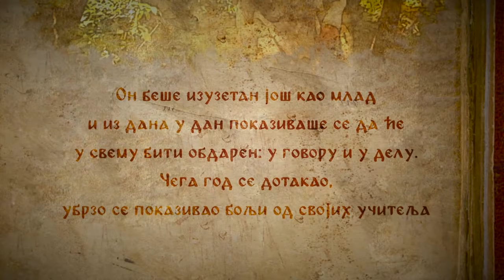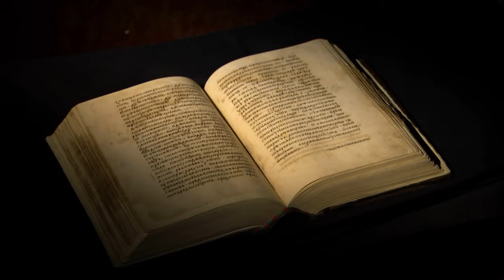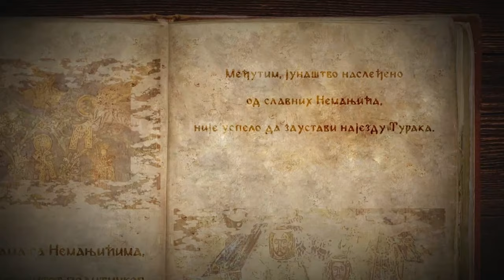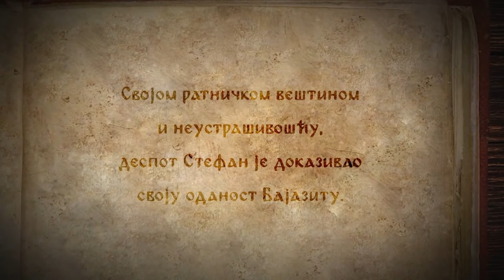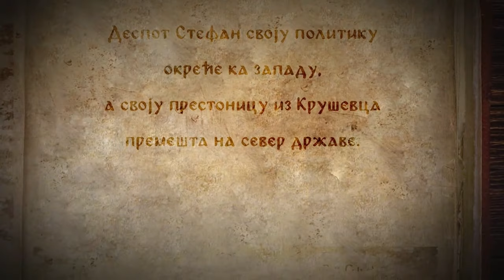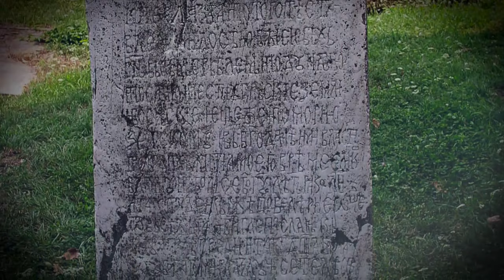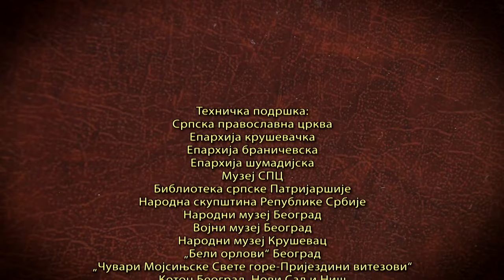Moravska Srbija: Stefan Visoki / poglavlje III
"Stefan Visoki" je naziv trećeg poglavlja dokumenarnog serijala "Moravska Srbija" koji premijerno prikazuje Redakcija za kulturu i umetnost Kulturno-umetničkog programa. Despot Stefan Lazarević je jedan od najvećih i najznačajnijih srpskih srednjovekovnih vladara. Bio je mudar političar, veliki ratnik i vitez, ljubitelj kulture i umetnosti, zadužbinar i pisac. Njegovu biografiju obeležili su veliki događaji: tragičan gubitak oca, dvostruko vazalstvo: tursko i ugarsko, velike bitke u kojima je učestvovao, i to: na Rovinama, kod Nikopolja i Angore, izgradnja i ukrašavanje prestonice Beograda i podizanje svoje zadužbine manastira Manasije, inače poslednje vladarske zadužbine u srednjovekovnoj Srbiji. Njegovoj mudrosti, izuzetnoj hrabrosti i vladavini, posvećena je treća emisija pod nazivom "Stefan Visoki".

Narator: Milan Caci Mihailović
Scenarista i urednik serijala: Svetlana Ilić
Direktor fotografije: Periša Đinđić
Reditelj: Filip Čolović